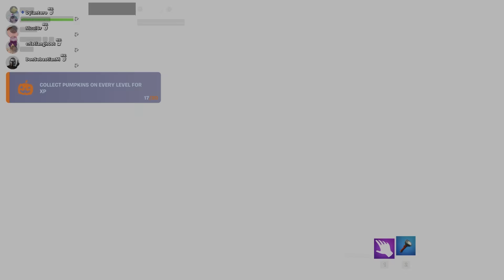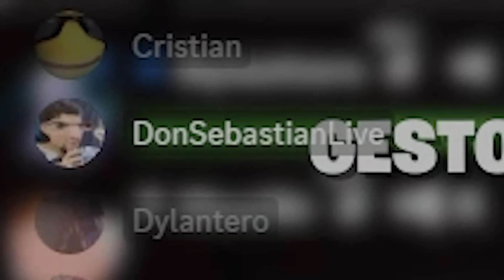FNAF SI FUERA BUENO